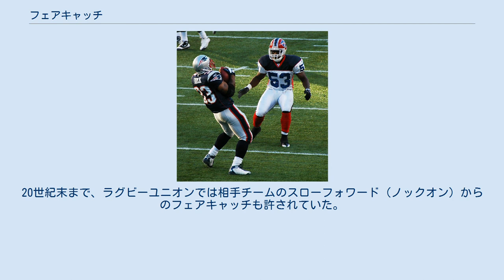フェアキャッチ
フェアキャッチ（英: Fair catch）は、アメリカンフットボールおよびその他のいくつかのフットボールコードの一要素である。
キックされたボールをキャッチ後にリターンする権利を放棄することで、ボールをキャッチ後の安全を得る行為である。
 フェアキャッチのルールが設けられている主な理由は、レシーバーを保護するためである。
レシーバーは空中のボールに注意を向けているため、自分に向かって走ってくる守備選手に注目することができない。
このため非常に怪我をしやすく、またパンターが守備選手がレシーバーにヒットできるように、意図的に高く短いキックを行った場合、ファンブルのリスクがある。
XFLは試合をより「過激」にするためにフェアキャッチを廃止した。
カナディアンフットボールおよびアリーナフットボールでもフェアキャッチのルールはない。
 ラグビーユニオンおよびオーストラリアンフットボールでは、フェキャッチは「マーク mark」と呼ばれる。
後者では、15メートルの距離を越える捕球は全て「フェアキャッチ」となる可能性がある。
フェアキャッチは現在は廃れた一部のフットボール競技の要素であったが、現代のフットボール競技では廃止されたものも多い。
 アメリカンフットボールにおけるパントのフェアキャッチ フェアキャッチでは、キックオフあるいはパントの際に相手チームが蹴ったボールの捕球を試みる選手は、相手チームの妨害を受けずにボールを捕球する権利を得る。
このようなやり方で捕球されたボールはデッドとなる、すなわちボールを捕球した選手は陣地を獲得するためにボールを持って走ることはできず、チームはそのボールが捕球された地点からドライブを開始する。
 フェアキャッチの意思表示（フェアキャッチシグナル）は、ボールが空中にある間にレシーバー（リターナー）は片腕を完全に頭の上に挙げ左右に振らなければならない。
合図がなされた後、相手チームはレシーバー、ボール、ボールへの進路を妨害してはならず、レシーバーはボールを持って前進を試みてはならない。
レシーバーの合図が適切でない場合（腕が完全に伸びていないなど）、レシーブ側のチームは合図がなされた地点から5ヤードの罰退となる。
 フェアキャッチの合図をした選手が必ずしも捕球をする必要はない。
しかしながら、合図をした後、その選手は他の選手がボールに触れるまで相手チームの選手と接触することはできない。
違反した場合は非スポーツマン的行為として15ヤードの罰退となる。
ボールがグラウンドあるいはキックした側の選手に当たった場合は、フェアキャッチの合図は無効となり通常のキックに対するルールが適用される。
レシーバーがキャッチに失敗した場合はマフ（ボールに触れたが確保に失敗した時）となり、プレーは続行される。
 キックした側の選手がフェアキャッチを行う選手のボールに対する権利を侵害した場合、「パーソナルファウル」と15ヤードの罰退となる。
妨害が悪質であると見なされた場合、その選手は試合から排除される。
レシーバーがフェアキャッチシグナルをした後に前進を試みた場合、「遅延行為」として5ヤードの罰退となる。
フェアキャッチの後は、スナップ（通常のプレイ）かフリーキックの一種であるフェアキャッチキックかを選択できる。
全米大学体育協会 (NCAA) は1950年にフェアキャッチを廃止したが、フェアキャッチキックの選択肢（現在も米国州立高校協会とNFLのルールには残っている）を除いて1951年に復活させた。
 フェアキャッチの合図はルールに違反しないごまかしのために使うことができる。
レシーバーが「捕球するよりエンドゾーンまで転がしタッチバックにした方が有利になる」と判断した場合、ボールの落下地点より前でフェアキャッチの合図をすることで、キックした側にボールがエンドゾーンまで届かないと勘違いさせることができる。
 19世紀のイングランドのフットボール競技の子孫である様々な種類のフットボール競技はフェアキャッチのルールを持っていた。
サッカーではごく初期に廃止され、カナディアンフットボールでは20世紀中頃に、ラグビーリーグでもそのすぐ後に廃止された。
（屋外の）アメリカンフットボール、ラグビーユニオン、オーストラリアンフットボールなどのフットボール競技ではフェアキャッチ（マークとも呼ばれる）のルールが残っている。
アメリカで考案された学生向けの競技であるスピードボール (Spee...